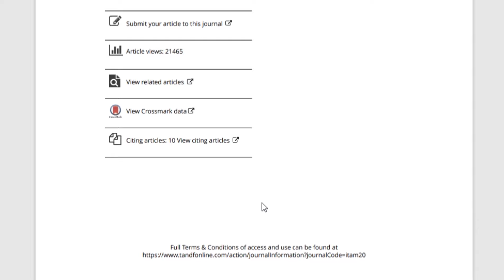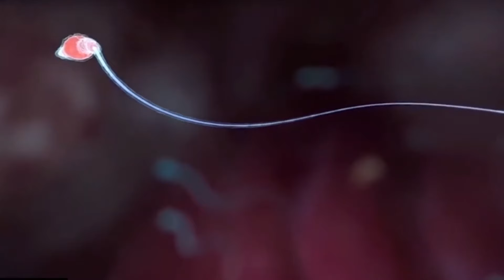[RESUMO] ZINCO PARA HOMENS: funções, onde você perde e como repor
° Quer ter mais satisfação no relacionamento com ereções mais rígidas?

° Seja membro deste canal e ajude na produção de conteúdo:    / @testosm

Descrição do Vídeo:
Neste vídeo, exploramos os benefícios do zinco no organismo masculino. Focamos no seu efeito sobre a produção de espermatozóides e na testosterona.
Lembre-se de se consultar com um profissional de saúde. Não inicie uso de suplementos sem orientação médica.

SOBRE MEU CANAL: Meu maior objetivo é ajudar homens que acreditam, assim como eu, que sua saúde depende de escolhas que faz no dia a dia. Aqui eu te ensino como melhorar a sua saúde com recursos simples e medidas práticas que podem ser iniciadas de sua casa! E aí, vamos pra cima?

Dr. Felipe Vasconcelos Urologista
CRM: 163983 | TiSBU 81048